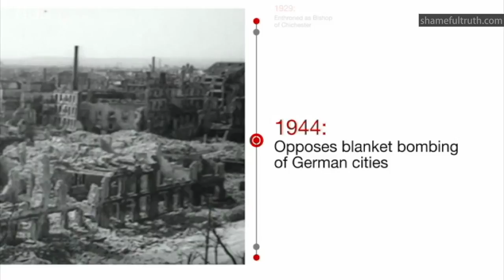Revered Bishop Bell Was A Paedophile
A victim who was sexually abused as a young child by a former Bishop of Chichester who died in the 1950s has received acknowledgement and an apology from the Church. As is all too typical in these cases, allegations against the Rt Rev George Bell were first made by the victim in 1995 but were not investigated or referred to the police.

Uploaded as aired, including leading into a piece providing an update on the Vickery House trial ongoing at the Old Bailey.

Broadcast on the BBC on October 22nd, 2015.